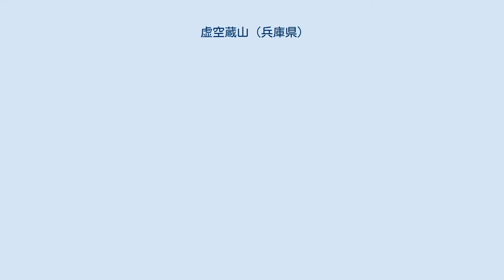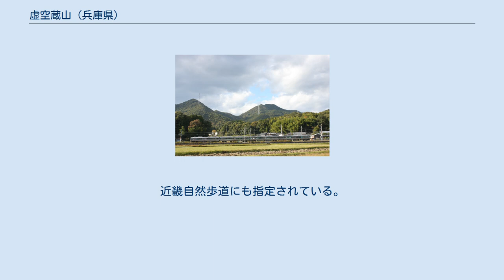虚空蔵山 (兵庫県)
虚空蔵山（こくぞうさん）は兵庫県丹波篠山市・三田市にある標高596mの山である。
加古川水系と武庫川水系の分水嶺。
登山道の途中には虚空蔵寺が現存している。
ふるさと兵庫50山及びふるさと兵庫100山に選定されている。
 虚空蔵山（こくぞうさん）は、兵庫県丹波篠山市と三田市の境をなす標高596mの山で、むかしは「岩辻山」と呼ばれていた。
推古天皇時代、聖徳太子が夢のお告げによって三田市側の中腹に虚空蔵堂を建立したことから、虚空蔵堂山と呼ばれるようになった。
盛時は本堂の他に毘沙門堂、薬師堂、仁王門などの七堂伽藍があったという。
天正7年(1579)明智光秀の「丹波攻め」の際、兵火に焼かれ焼亡したが幸い御本尊虚空蔵菩薩像は難を逃れ、三村但馬守等などにより再び伽藍は復興したが、豊臣時代には寺領を没収され衰退、明治時代の廃仏毀釈により僅かに仏閣を留めるだけとなっていたが、今でも虚空蔵堂が残り歴史を感じる造りになっており聖徳太子ゆかりの寺を参拝できる。
 虚空蔵山へはJR西日本福知山線藍本駅から酒垂神社を経て虚空蔵堂に至る表参道と、藍本駅の北側より登る裏参道がある。
東北方の草野駅から登る道、また西方立杭焼で有名な今田町から登る道などがある。
なお、表参道は往時の石畳や石段、参拝者が手を清めたという石舟などが残る。
また酒垂神社は9～10世紀に蔓延した疫病を治したという酒が付近から湧き出たということで、時の後朱雀天皇からその社号を授かったとのいわれがある。
 標高は596.0mで山頂からは開けた景色が楽しめ、北摂の山々、六甲山系から淡路島などの眺望が広がるほか、登山道の尾根からの見晴らしも大変良く、案内板や道標も整備された歩きやすい登山道で週末には多くの登山客で賑わう。
紅葉や新緑が美しく交通の便も良いことから都市近郊からの登山客も多い。
また毎年初日の出を迎えるため焚火がたかれて登山客を迎え、同じ三田市の羽束山とともに新年初日の出登山が恒例な山である。
近畿自然歩道にも指定されている。
 ^ 関西日帰り山歩きベスト100 岡弘俊己　実業之日本社 2007年7月8日発行